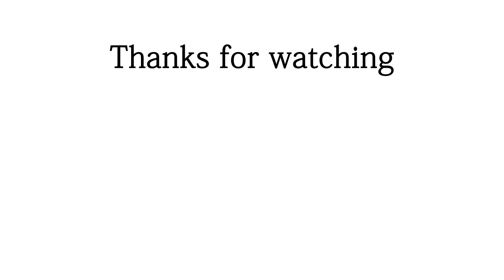70th birthday Celebration